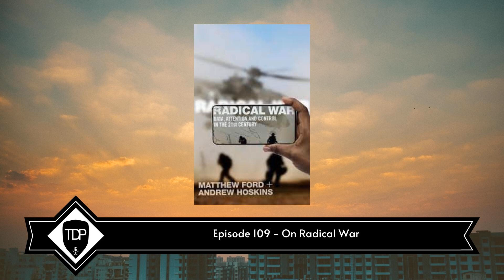Episode 109 - On Radical War | The Dead Prussian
In this episode, Mick chats with former Associate Professor Matthew Ford about his new, co-authored book, Radical War. They discuss the influences of modern technology and the perception of modern conflict.

 Matthew provides a third answer to the final question.

 You can also grab a book & crack on here.